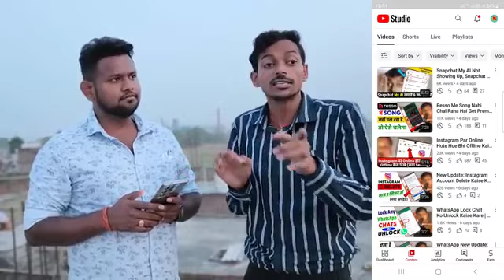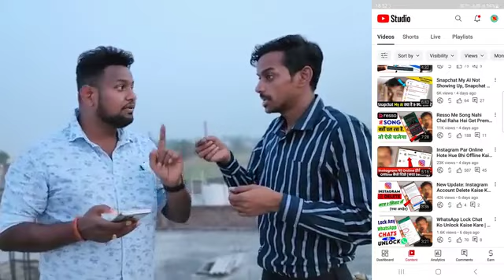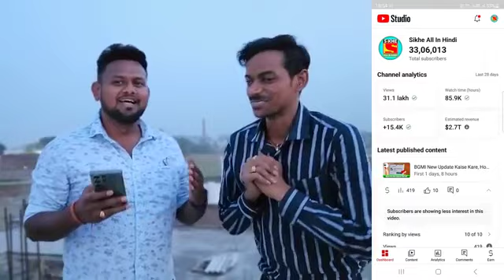मात्र 500 Views आते है वीडियो पर📢 और रु2 लाख महीना कमाता है🤑 Video pr views kaise badhaye 2023💥